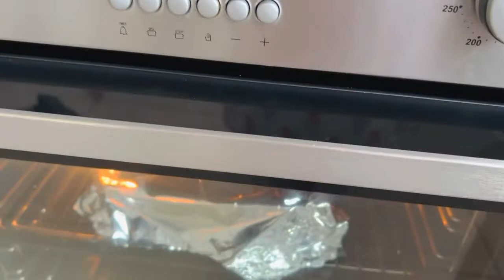How to make lasagna | how to make lasagna easy at home tasty | Home chef cook book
How to make lasagna and how to make lasagna easy
How to make lasagna testy recipe and how to make at home easy also how to make lasagna step-by-step with pictures And how to make lasagna and how to make lasagna with jar sauce .

Zidan&Zihadrecipe